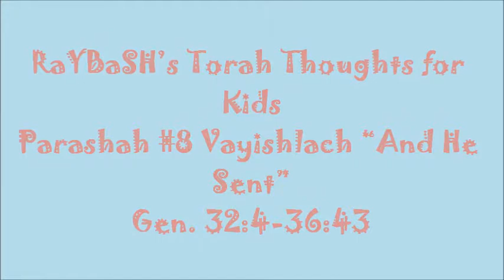RaYBaSH’s Torah for Kids #8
RaYBaSH’s Torah Thoughts for Kids
Parashah #8 Vayishlach “And He Sent”
Gen. 32:4-36:43
By: Yehudah ben Shomeyr